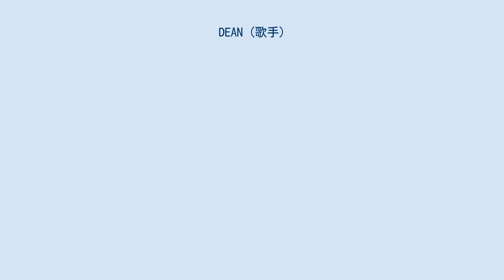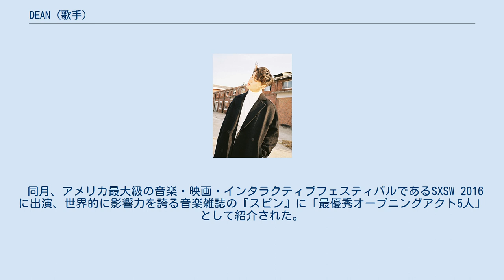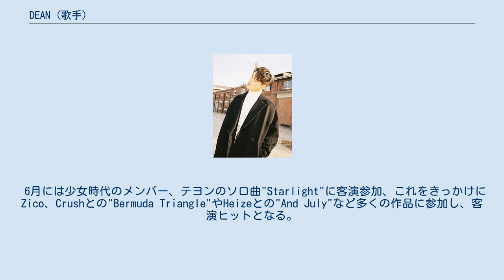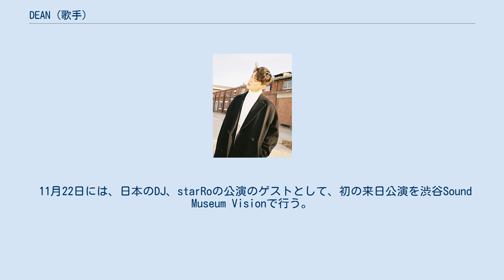DEAN (歌手)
韓国のヒップホップ・ミュージシャン
DEAN（1992年11月10日 - ）は、韓国の男性シンガーソングライターである。
ステージネームのDEANは俳優のジェームズ・ディーンから取ったもの。
 幼い頃から常に音楽を聴いているような子供だったDEANは、YG所属のEpik Highの歌をよく聴いており、その社会的・哲学的な歌詞に感銘を受け、自分もラップをすれば多くのメッセージを伝えることができるのではないかと考えた。
 そして16歳で、アンダーグラウンドでラッパーとして活動を始め、キース・エイプも所属していた「The Cohort」のクルーになる。
 18歳からはDeanfluenza名義で数々の韓国人アーティストに楽曲提供をはじめ、今までにEXOの"Black Pearl"やVIXXの"Voodoo Doll"などの制作にも関わり、ソングライターとしての知名度を高めていった。
 2015年1月からは歌手活動を本格化させ、6月にSoundCloud上で日系アメリカ人の女性歌手Mila Jとの"Here & Now"を発表。
 2月にはユニバーサルミュージックからシングル"I'm Not Sorry"を発売した。
 10月に発売したシングル"Pour Up"は翌年2月に開かれた韓国大衆音楽賞で最優秀R&B・ソウル楽曲賞を獲得した。
 3月に初めてのEP作品130 Mood : TRBLを発売、このアルバムはアメリカのiTunesチャートK-POP部門で1位を記録する。
 同月、アメリカ最大級の音楽・映画・インタラクティブフェスティバルであるSXSW 2016に出演、世界的に影響力を誇る音楽雑誌の『スピン』に「最優秀オープニングアクト5人」として紹介された。
 5月、ミニアルバム130 Mood: TRBLからの楽曲"D (Half Moon) (feat. Gaeko)"が韓国のガオンチャートで月間18位を記録。
これまでのダウンロード総数は韓国国内のみで123万ダウンロードを越えている。
 6月には少女時代のメンバー、テヨンのソロ曲"Starlight"に客演参加、これをきっかけにZico、Crushとの"Bermuda Triangle"やHeizeとの"And July"など多くの作品に参加し、客演ヒットとなる。
 9月、韓国のリアリティー番組Unpretty Rapstar 3に出演、2作のコラボレーションシングルを発表した。
 10月、韓国最大の音楽祭、Mnet Asian Music Awardsで"D (Half Moon)"がソング・オブ・ザ・イヤーに、本人が最優秀男性ボーカル・パフォーマンスにノミネートされる。
 11月22日には、日本のDJ、starRoの公演のゲストとして、初の来日公演を渋谷Sound Museum Visionで行う。
 ミニ・アルバム オフィシャル・シングル プロモーショナル・シングル その他チャートインした楽曲